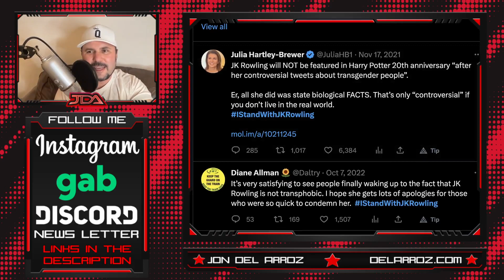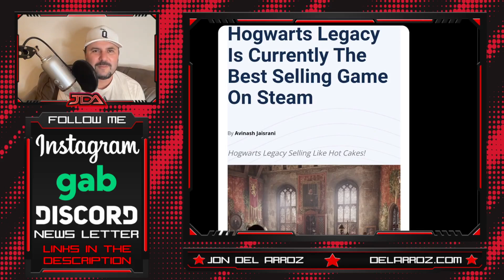The Woke Gatekeepers Are SEETHING Over Hogwarts Legacy's Success!